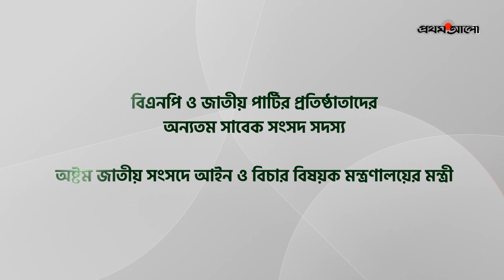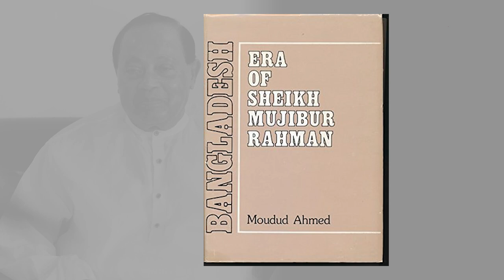ব্যারিস্টার মওদুদ আহমদ আর নেই